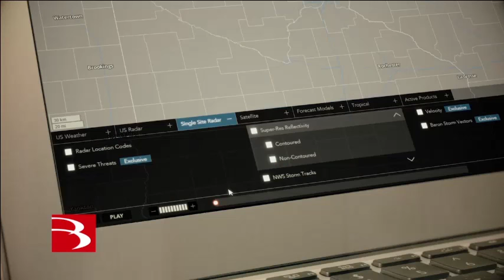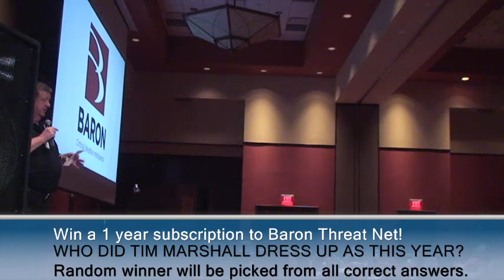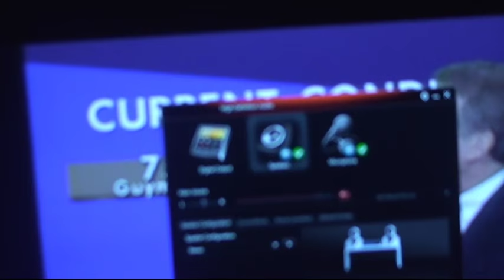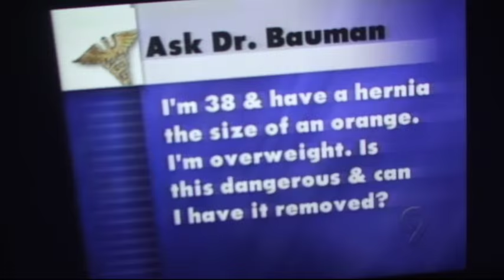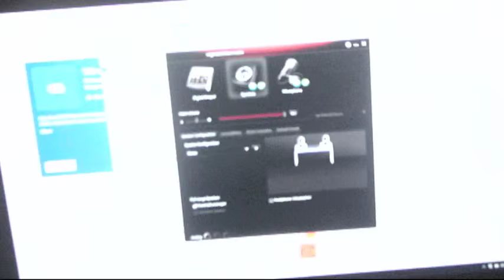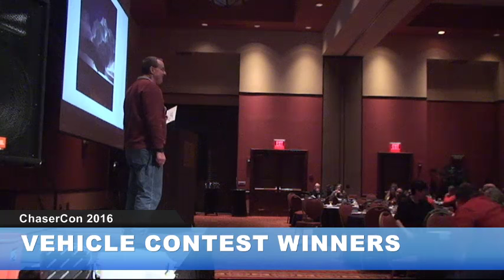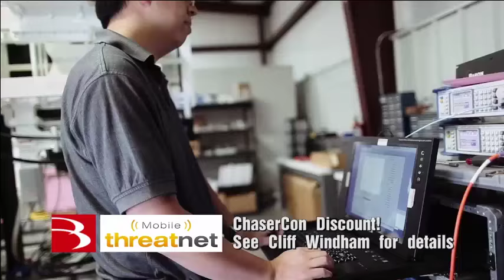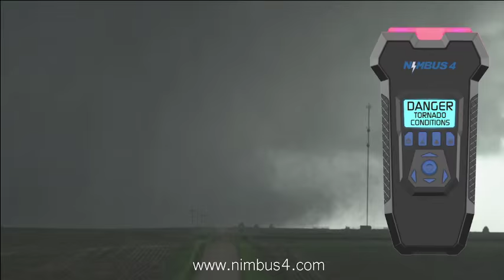ChaserCon 2016 LIVE - Saturday Evening - Keynote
The 2016 National Storm Chaser Convention, LIVE from Norman, OK

Live Broadcast Schedule (US Central Time):
Sat 1/23 8:30am-Noon, 1:15pm-4:30pm, 7:30-8:30pm
Sun 1/24 8:30am-Noon, 1:00pm-3:00pm